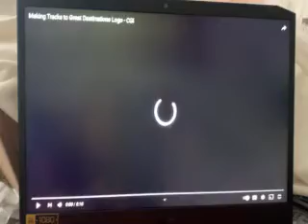THOMAS AND FRIENDS MAKING TRACKS TO GREAT DESTINATIONS